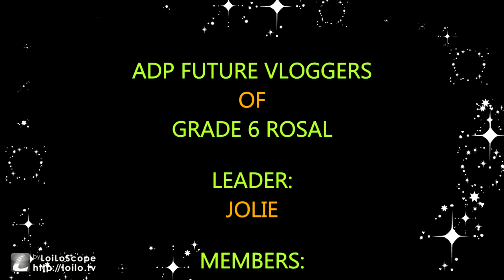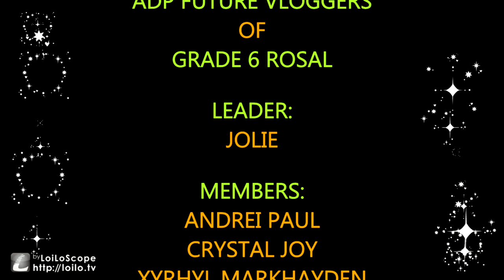ADP FUTURE VLOGGERS VIDEO - CHALLENGES - SWITCH IT UP CHALLENGE - FUNNY FACE EMOJI CHALLENGE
KINDLY SUPPORT OUR GROUP PROJECT IN COMPUTER

and for sure it will make your day a happy one and full of laughters ♥️♥️♥️

GROUP MEMBERS:
ANDREI PAUL
CRYSTAL JOY
JOLIE (leader)
XYRHYL MARKHAYDEN
ZAYIN GRACE
ZEKI